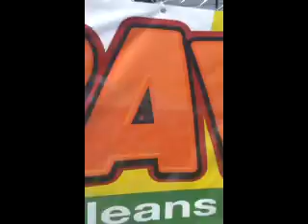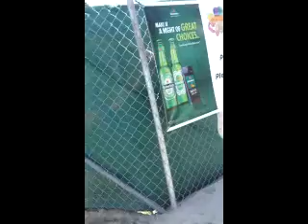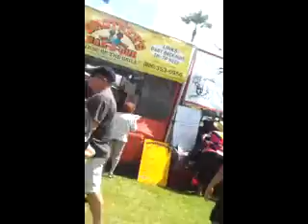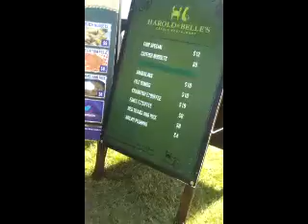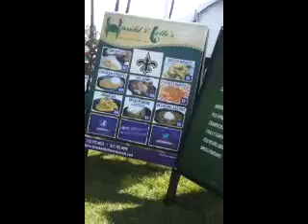LONGBeach Crawfish Festival Part #1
A day at the festival